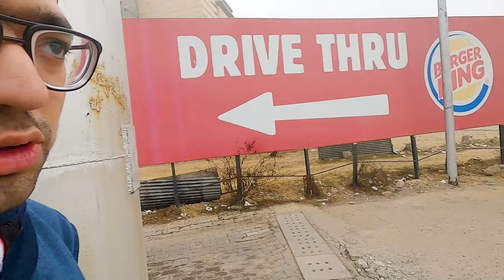"DELHI TO JIM CORBETT" 2021 | 'ROADTRIP TO JIM CORBETT' | NANIBET EPISODE-1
FIRST EPISODE OF REACHING JIM CORBETT FROM NEW DELHI !